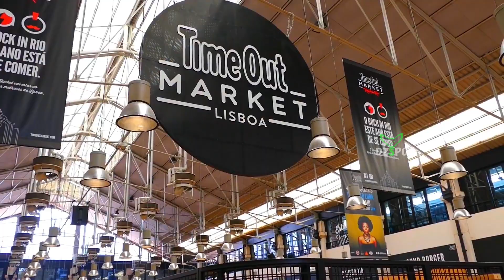Top 10 des Endroits à Visiter à Lisbonne au Portugal Voyage Vidéo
- L'aquarium de Lisbonne 0:31
- Lisbonne en Tram 1:30
- L'Estufa Fria 2:30
- Poisson grillé et fado dans l'Alfama 3:20
- Un après midi à la plage près de Lisbonne 4:02
- Monastère des Hiéronymites 4:57
- La tour de Bélem 5:47
- Le Parc des nations 6:30
- Se régaler au Time Out Market 7:12
- Les trésors du musée Calouste-Gulbenkian 8:00
DZSPOT